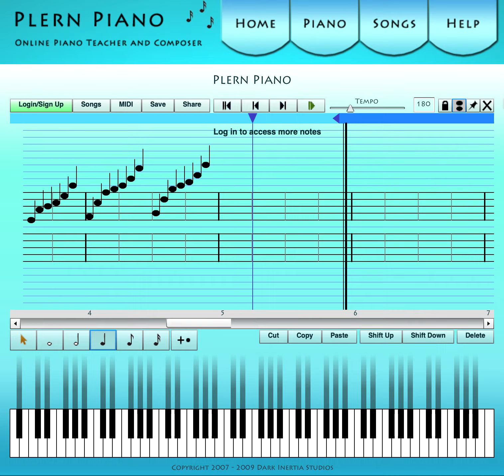ComingHome_The chord Progression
Using plearnpiano.com to do a chord progression called "Coming Home".